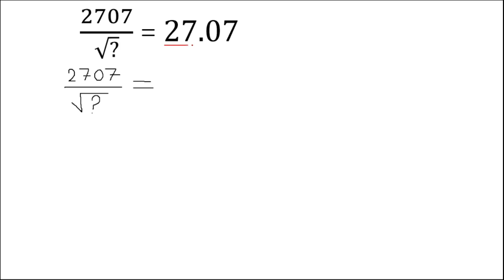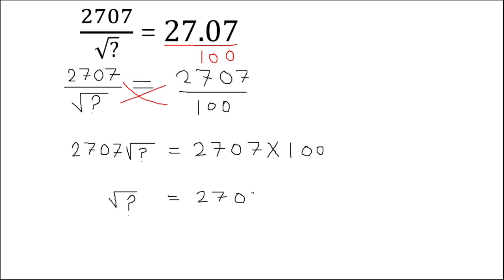2707/√? = 27.07 What is the Value of ?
Namste Dosto
Is video me maine under root ke Question ko solve kiya hai.